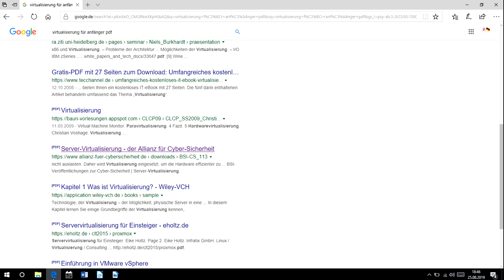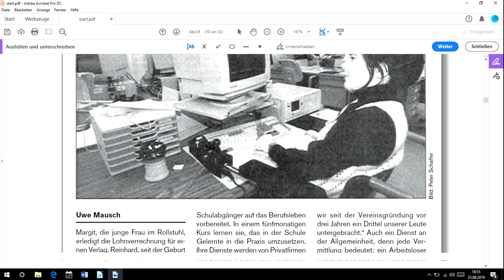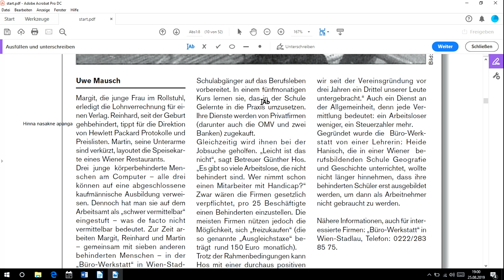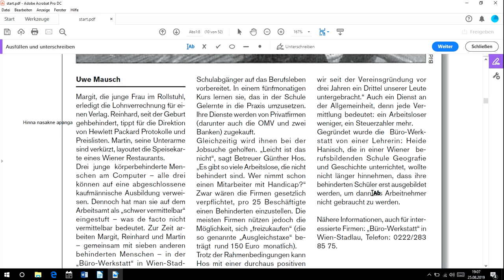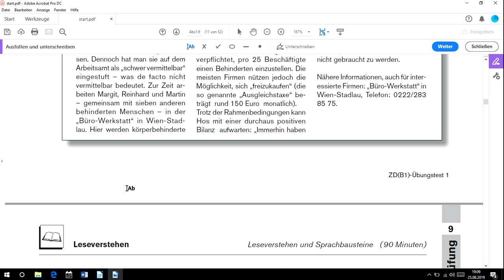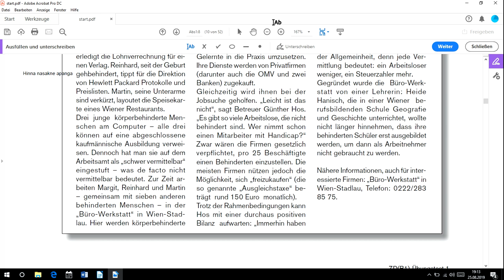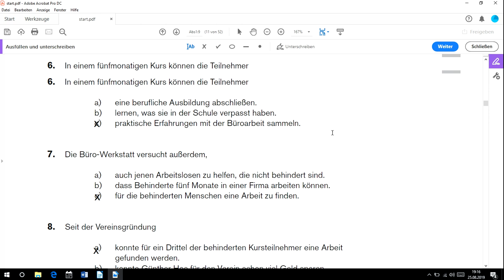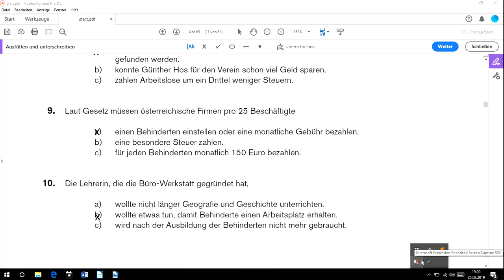Leseverstehen-Teil 2(B1-in Nepali )